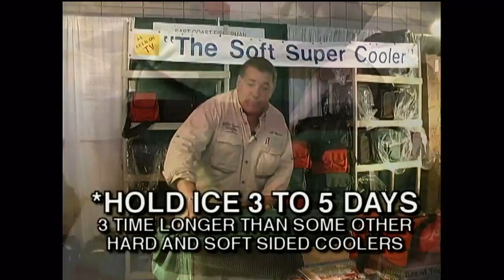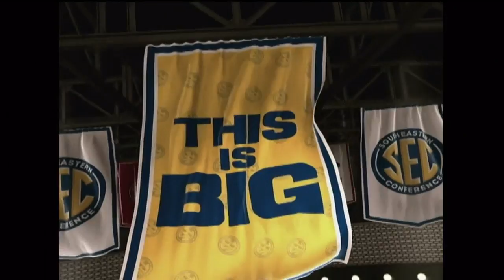2001 Clemson vs NC State College Flash Classics